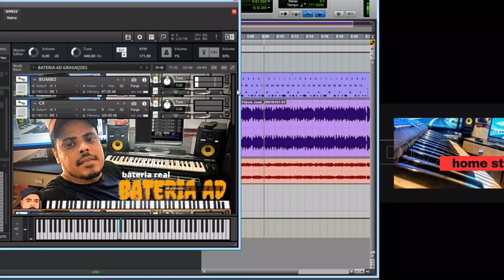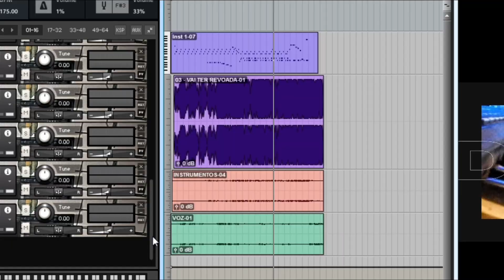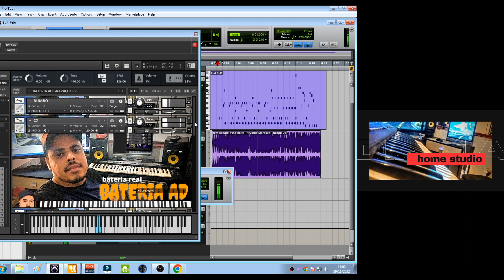BATERIA no KONTAKT peças reais !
BATERIA PARA KONTAKT TODOS ESTILOS MUSICAL AS WAVES DA BATERIA TUDO TIRADA DA BATERIA MESMO ACESSE